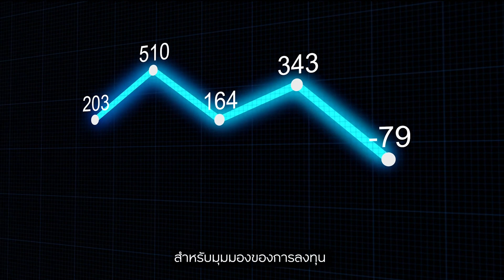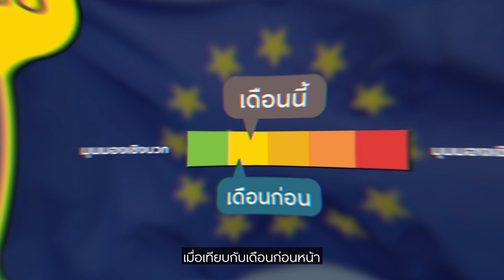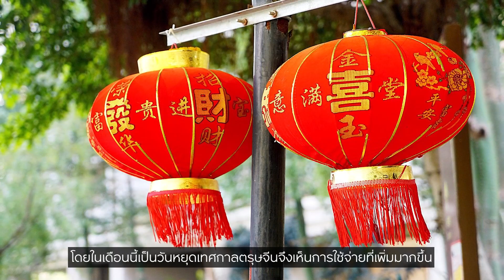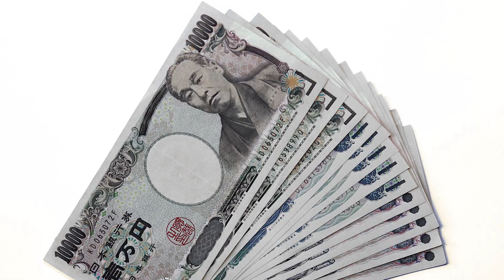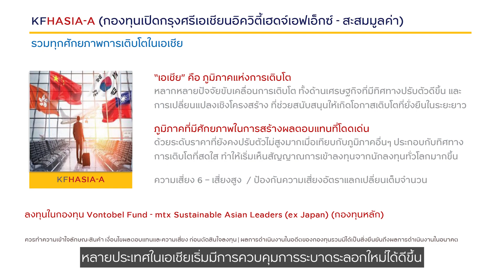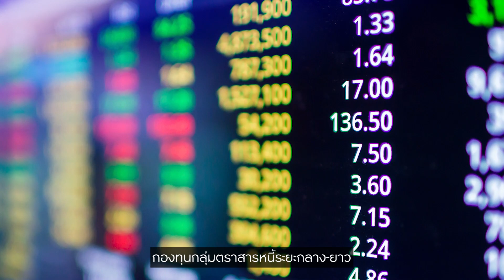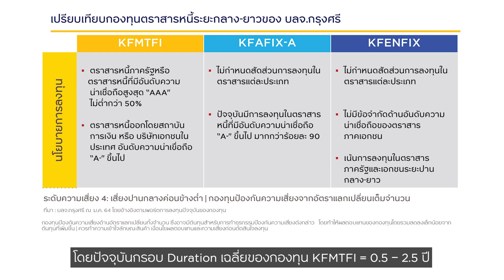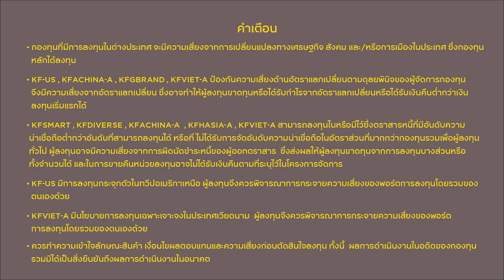จับทิศลงทุน กุมภาพันธ์ 2564 โดย บลจ. กรุงศรี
ต้อนรับเข้าสู่การอัปเดตความเคลื่อนไหวภาพรวมเศรษฐกิจทั่วโลก ที่ช่วงนี้มาพร้อมกับความคึกคักของบรรยากาศการลงทุนจากการที่หลายประเทศทั่วโลกเริ่มมีการใช้วัคซีนต้าน COVID-19 ส่งผลให้จำนวนผู้ติดเชื้อ COVID-19 รายใหม่มีทิศทางชะลอตัวลง และเครื่องยนต์ทางเศรษฐกิจในหลายประเทศเริ่มฟื้นตัวพร้อมเดินหน้าต่อไปได้

ภาพรวมในแต่ละมุมโลกจะเป็นอย่างไร นโยบายของประธานาธิบดี โจ ไบเดน เช่น มาตรการกระตุ้นเศรษฐกิจวงเงิน 1.9 ล้านล้านดอลลาร์ นโยบายสนับสนุนการลงทุนในพลังงานสะอาดและโครงสร้างพื้นฐาน รวมถึงนโยบายต่างประเทศส่งผลต่อตลาดอย่างไร มีปัจจัยสนับสนุนและปัจจัยอะไรที่ต้องเฝ้าระวังกันบ้าง มาติดตามได้ใน "จับทิศลงทุน" โดย บลจ.กรุงศรี กันค่ะ